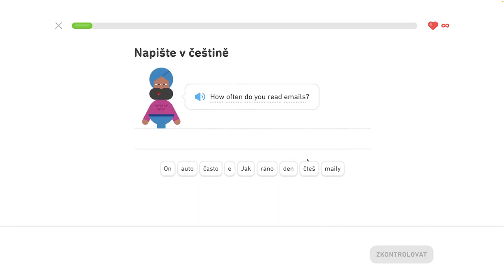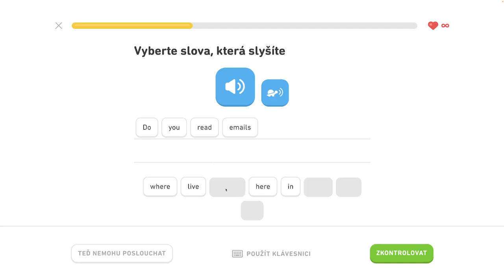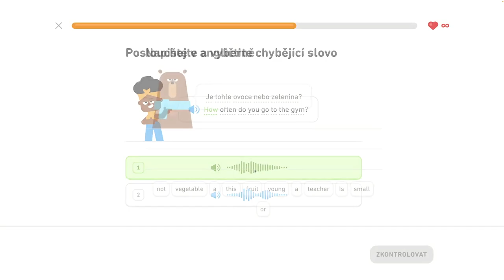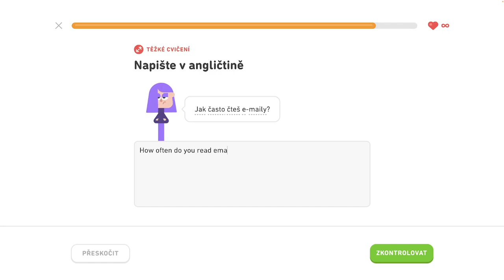🇺🇸 S1, J7 - Hovorte čo kedy robíte 5/6 - Hovorte o oblečení